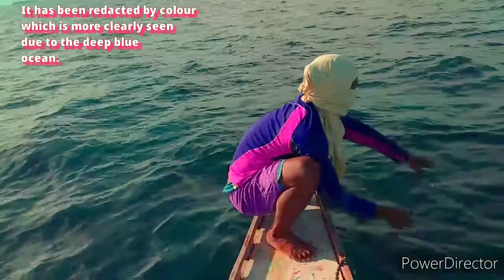NAKAKUHA OG KADUHA / First CAUGHT TANGEGEE or WAHOO / TAKEN UP BY WAHOO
Our Fishing for WÀHOO or TANGEGE...

We'll be happy to take another look at your comments, likes, share and subscription which are contributed supporting on our channel. However, by hiting the icon bill you'll now be redirected to update to view in to or you may be able to turn a specific VIDEOS content on directly following us.

To discourage from free or spontaneously activity especially through the
operation of inner psychological or external social constraints.

OUR CHANNEL VISION VIDEOS OF CONTENT:

▪Most fundamentally odd. Parts of our talent and artistic aptitude are normal for human beings explanation.

▪ Some of the very best YOUTUBER MINDS from the fast decade and a couple of years contains to have been devoted their careers to the study of nice and ultimate nature content that be as it may alarmed though of discernment and made some perspicacious observations about the film that once was, our goal only to communicate or convey (as an idea) to the mind expression and good intentions held to have been framed by the comprise our values at Policy Guidelines are based on 'essential freedoms: Freedoms of Expression, Freedoms of Information, Freedom of Opportunity and Freedom to Belong.

Of Dos and Don'ts:
A concept considered as the product of attention directed to an object of knowledge listing shares could be better value than headline-grabbing subjected the action which a person or thing is specially fitted or
 used or for which a thing exists. / still trying to discover.
: PURPOSELY IS indicating possession of
exclusive inside knowledge or
information from freedom of expression (Dos).

Don't in an intentional manner but do unintentional with awareness of what one is doing through the reality of not having related by origin, nature of a person being characterized by causing intentional harm/offense.

Don't have something assumed or taken for granted as a person premisses.
Don't have something or someone to be affected by an action or development from having within content material.
: PRESUPPOSITION; BULLYING; CRITICIZE RELATED OR CORRELATED.

US LAW:
A person against whom a federal prosecutor has substantial evidence of involvement in criminal activity and who the prosecutor believes is likely to be indicted by a grand jury.

It will not have it so by the person to whom another is engaged contemptuous because from us.( It couldn't be translated in anything else but understood from the " EXPRESSIONISM".
BuenavistaBTS creature...

●How does your comment relate to
what the rest of us have been talking about for the last hour?

▪Fortunately, that kind of our curiosity is basic to human nature and that were born with it. We always once described ourselves as being not terribly intelligent, just extremely inquisitive by sharing perspective of our works during moments was "conceived of all the work that must have been involved in starting
 off from scratch." — Harold Fromm

▪ In fact, we need to bring to these videos and its activities of allusion, is a willingness to not ask irritating and difficult begging on ---be support, if you were to SUBSCRIBE, COMMEMTS, LIKES, and SHARES of those words appearing on screen, you would find you had FIVE amusingly BuenavistaBTS, it's very comfortable, but it obviously makes it impossible to watch our CHANNEL also and but not having to with letting anyone else discourage it, thus and so, it was in that playful and pestering the spirit"...
---BuenavistaBTS